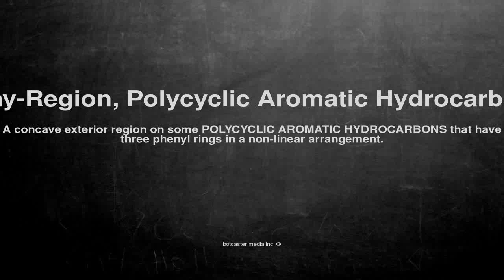Medical vocabulary: What does Bay-Region, Polycyclic Aromatic Hydrocarbon mean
What does Bay-Region, Polycyclic Aromatic Hydrocarbon mean in English?